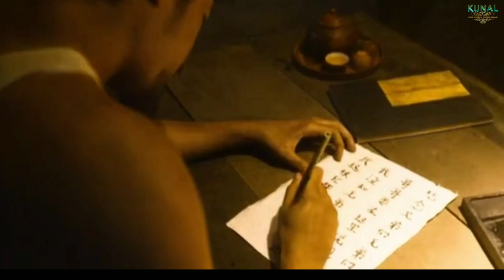SMING The Hunt Begins full movie explained in hindi/movie review in hindi || Thailand movies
Hello Dosto...!

SMING The Hunt Begins ye ek action, thriller, adventure movie hai.

 Dosto ager aap Action, thriller, adventure movies dekhna pasand karte hai to ye movie aapko jaroor pasand aayegi... Or ye movie aapko kafi ENTERTAIN karegi...!

Pran Boon, or Hunter Boon, saves a child's life by killing a young Sming that attacked him. Little did he know that the young Sming was not the only one in the area. After having witnessed Pran Boon killing her son, mother Sming sets out to Pran Boon's village, seeking revenge that leaves Pran Boon's wife dead and his daughter injured. Knowing he and his daughter would never be safe again until the Sming is dead, Pran Boon begins his hunt for the most dangerous hunter in the jungle with the support of Pran Hlong, an immigrated Chinese hunter who seems unlikely to be an ordinary hunter. As the Sming's hunt for villagers escalates, a young ranger, Chart, is sent to Pran Boon's village to investigate. Meanwhile, an English hunter, John, and his team tag along with Chart with the purpose of hunting wild animals. Along the dangerous hunt, all the different contestants will have to face different deadly situations. As the story goes on, a Cambodian hunter shines light on the origins of the Sming, now one-eye blinded by Pran Boon.

A hunter saves a young boy from a tiger by killing it. It turns out that the tiger's mother is a supernatural shape shifting ferocious beast which uses illusions to kill people. The beast wreaks havoc on the hunter's family n his village. As more and more people r killed, many fellas join in the task to kill the beast and soon a deadly games ensues blurring the line between the hunter and the hunted.
 tiger

Pan Visitsak ... (written by)
Pan Visitsak

Cast
Thanyaboon Boonprasert Thanyaboon Boonprasert ... Deang
Maythavee Burapasing Maythavee Burapasing ... Pran Boon's Wife (as Methawee Burapasing)
Geoffrey Giuliano Geoffrey Giuliano ... John The3 Hunter
Naerunchara Lertparsert Naerunchara Lertparsert ... Lumduan
Damian Mavis Damian Mavis ... Ben
Julien Muller Julien Muller ... Tom
Phutharit Prombandal Phutharit Prombandal ... Pran(Hunter) Boon
Kinn Ratanachuchock Kinn Ratanachuchock ... Chinese Hunters Pran Fong
Atthiwat Theeranithitnanth Atthiwat Theeranithitnanth ... Chart
Nattakit Udomsrirat Nattakit Udomsrirat ... Pran Lhong
Winai Wiangyangkung Winai Wiangyangkung ... Cambodian Hunter

ye movie dekhna mat bhoolna... !

 SMING The Hunt Begins full movie explained in hindi/movie review in hindi.kunal sonawane.explain.

Ye video apko kaisa please comment box mai jaroor batana. 👍